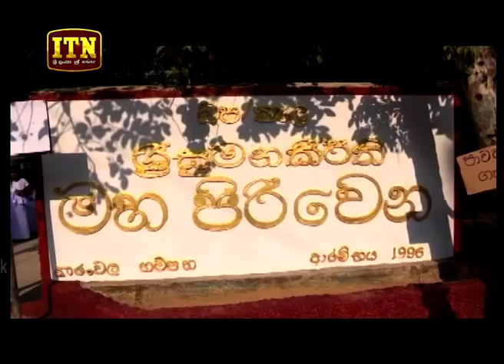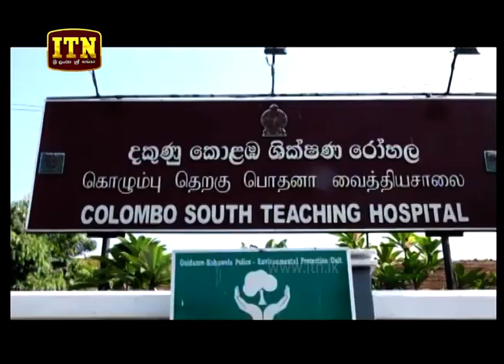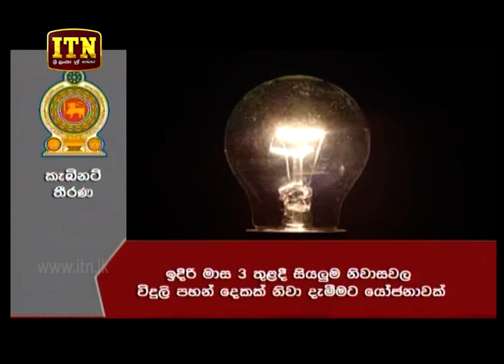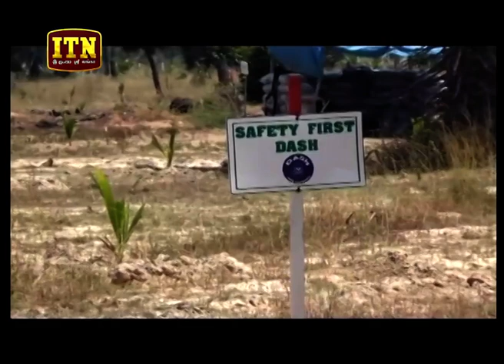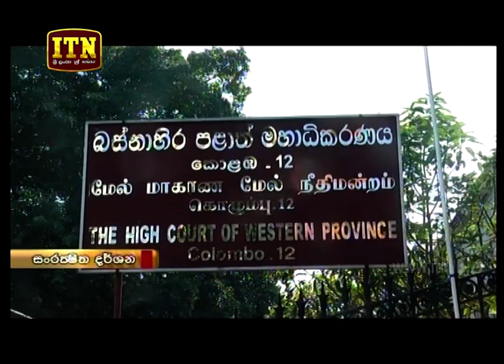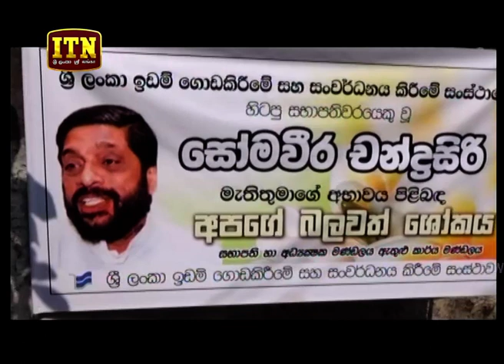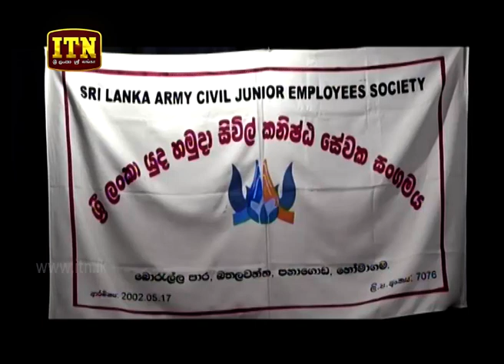ITN News 2019-03-27 | 12.00 PM